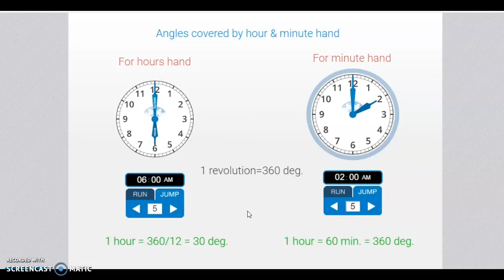Clock | Angles covered by hour hand and minute hand with demonstration (Important concept)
Hello everyone, In this video i explained the whole concept of Angles covered by hour hand and minute hand through demonstration in clock.
Demonstration will help you understand the concept very easily.
Based on this concept, you can solve many type of questions.
that's all.
Thanks